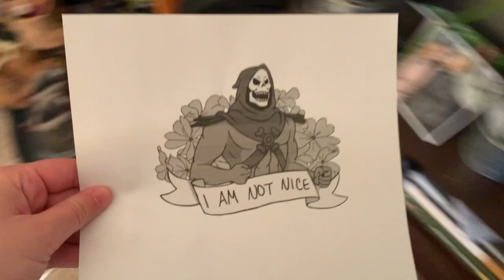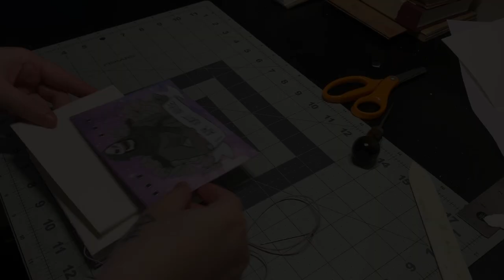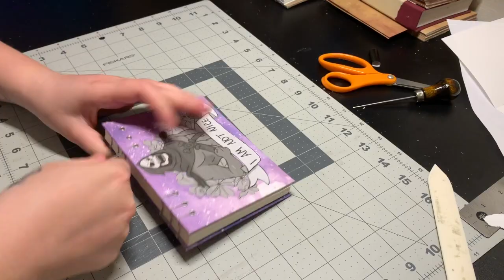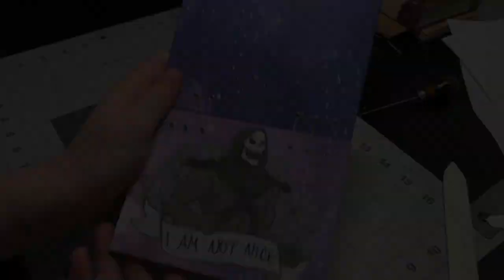A meme? A book? Both? | Time lapse | Coptic Stitch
I'm actually really glad I documented making this book just because it was so much fun! Sometimes when I'm making books I feel like I'm limiting myself to what feels safe. If you've followed me for any amount of time you'll know I use a lot of florals. So this was kinda a fun break and I'll probably do more like this.

Are you following me on insta? You should!